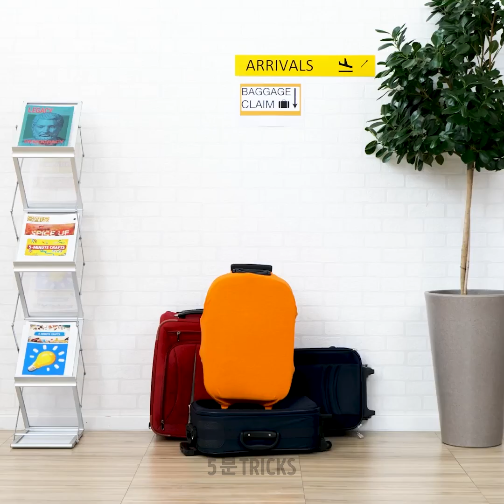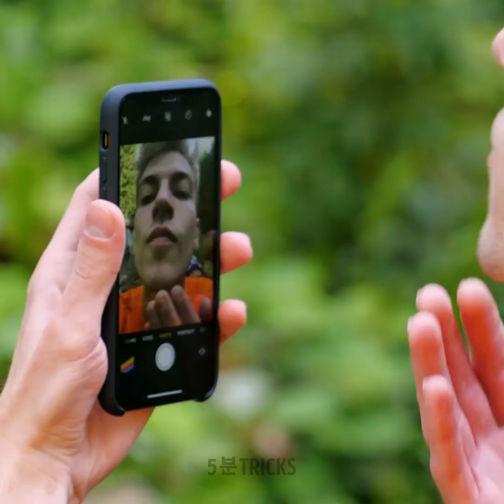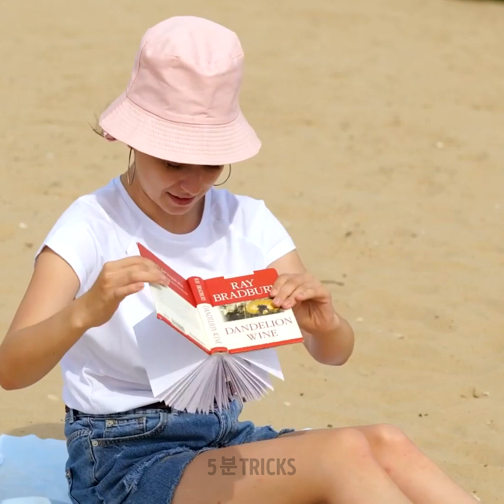여행 팁과 어떤 상황에서도 쓸 요령들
우리 모두 여행을 좋아해요! 다음 여행을 더 즐길 수 있도록 잘 정리하고 여러분이 마주할 여러 여행 문제들을 해결하는 방법을 알려드려요. 빨대를 이용하는 방법도 있어요! 큰 빨대 안에 액체를 넣고 밀봉한 다음 여행에 휴대하세요!
예를 들어, 물 풍선에 액체를 담은 후 레이블을 달면 쉽게 사용할 수 있다는 걸 알고 있나요? 조그만 풍선에 액체를 담은 후 다음 여행을 위해 사용하세요.
공항이나 다음 여행에 더 많은 짐을 가지고 갈 수 있는 방법입니다!
모든 물품을 챙길 수 있도록 짐싸는 방법입니다! 만약 더 많은 공간이 필요하다면, 가방이 꽉 찼어도 여행에 더 많이 가져갈 수 있는 영리한 팁을 확인하세요!
야외 활동에 도움이 될 팁도 있어요, 예를 들면 야외 변기를 만들거나 자연 속에서 옷을 세탁하는 것이요! 언제 이 팁들을 써야할지 절대 알 수 없어요!

1:46 – 짐 싸는 법
2:51 – 쉽게 심 바꾸기
4:45 – 가방에 다 싸는 법!
5:17 – 야외 변기통
8:38 – 더 많은 짐을 꾸리는 법!